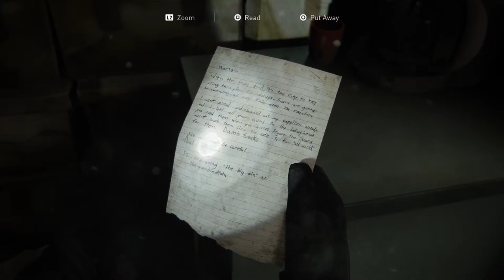Last of Us Part 2 Remastered | ROAD TO PLATINUM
Second playthrough. Trying to platinum The Last of Us Part 2 Remastered